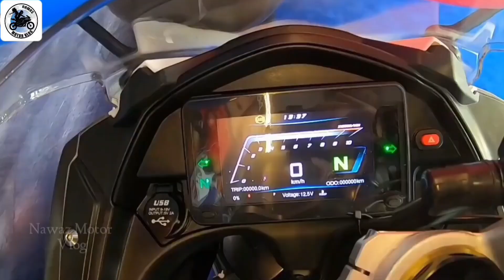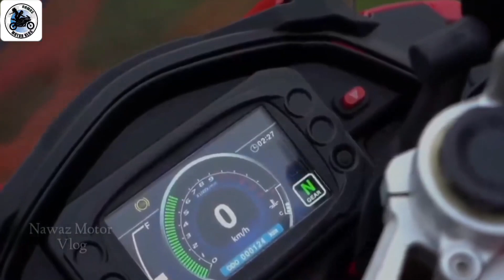Speeder Nsx165R - 2023 Top Sports Bike in Bangladesh | সেরা Sports Bike ৩ লক্ষ টাকার মধ্যে | Newbike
👉🏼Youtube Learning programme for Reg -
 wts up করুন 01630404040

👉🏼বিজ্ঞাপনের জন্য Wts up করুন 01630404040

Best bikes are now available
Hero Hunk 150r
Yamaha Fzx
Hero Thriller
Bajaj Average 160
Suzuki bandit
Gsx R150 ABS
Gixxer New update

But still so many bikes needs to launch in New Year. like

Bajaj Pulser Ns125
Honda Sp125
Hero xtec
ktm rc125